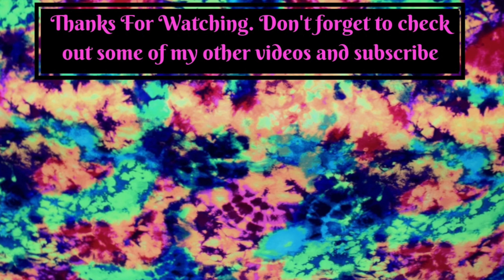Disney World Trip Bucket List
This is my bucket list foe my upcoming Disney trip. I share rides, food, shows and more that I want to make sure I do when in Disney.